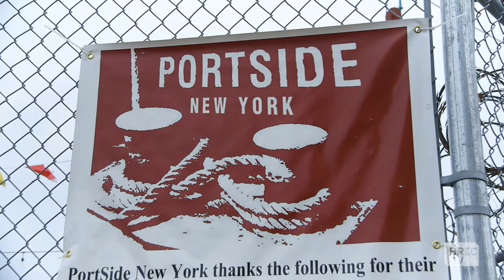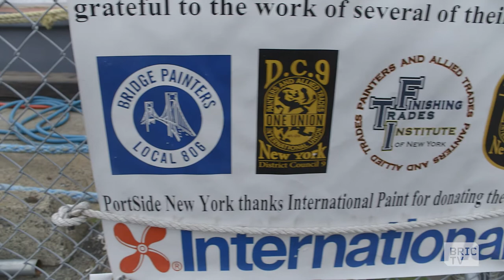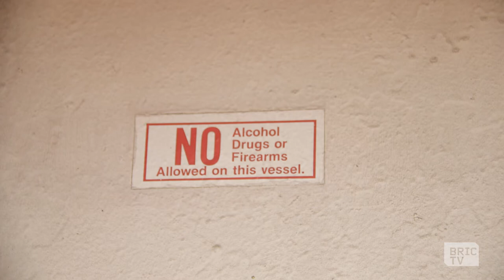PortSide New York Explores Red Hook's Maritime History | BK Stories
Aboard the Mary Whalen, PortSide New York invites you to learn about the waterways. The history of Red Hook as a maritime port location. everything from historic preservation, to job training, take place aboard the Mary Whalen, and now, the crew of the ship teaches you more!

BKStories
documentary
BKStories
documentary
BKStories
documentary